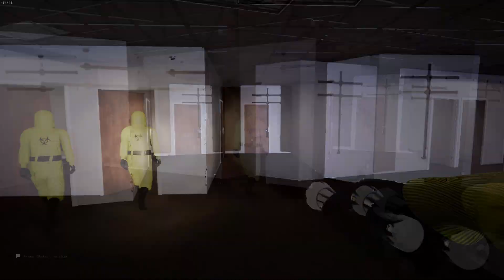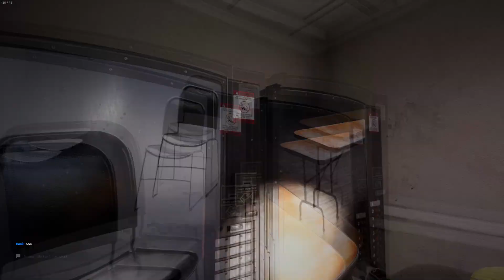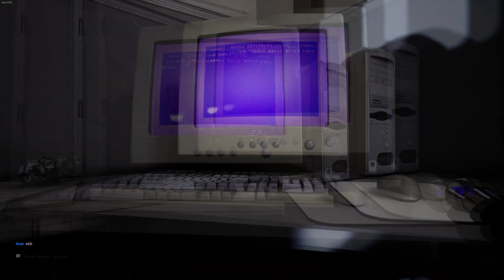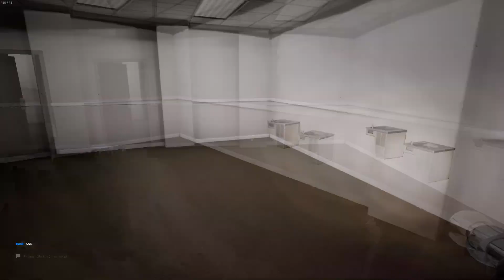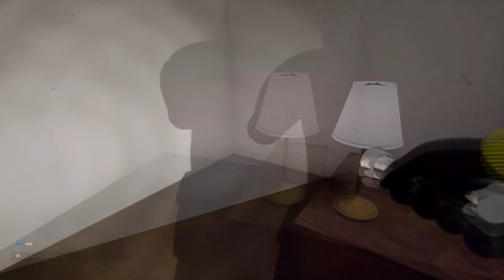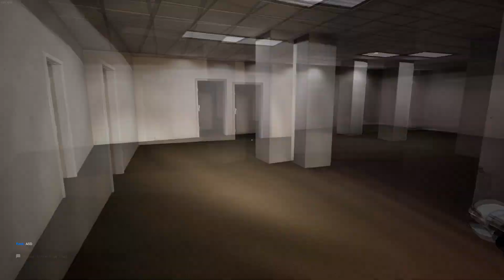Some Escape The Backrooms 2